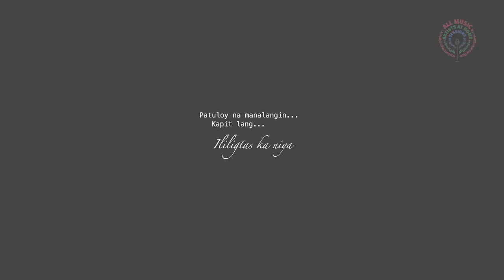All Music: Artists At Home Sessions | Janine Berdin, Ryle | Episode 04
ABS-CBN Music proudly brings you All Music: Artists at Home Sessions!

Jam with your favorite Kapamilya Stars, Janine Berdin and Ryle hosted by DJ Maki Rena as they come together to share their love for music and lift the Filipino spirit up through a digital concert series!

Kahit nasaang panig ka ng mundo, sama-sama tayo mga Kapamilya.